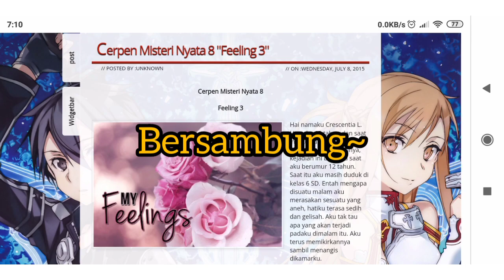Cerpen Misteri Nyata 8 "Feeling 3" Part 1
Selamat menonton! ^_^

Terima kasih kepada my cerpen yang kujadiin konten :v

Backsound : -

Salam Wibu! Salam Solo Player! Ayo bangkit bersama! :v
Be Unique!

Cie yang baca deskripsi sampai akhir :v Love you :v